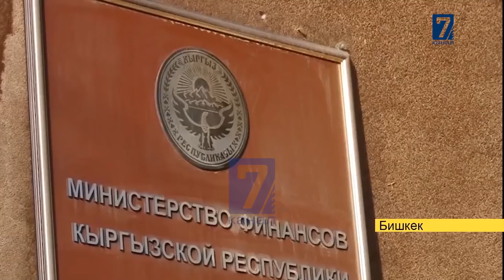ЭМГЕГИ АКТАЛБАГАН МИЛИЦИЯ КЫЗМАТКЕРЛЕРИ || АКТУАЛДУУ 05 06 2020